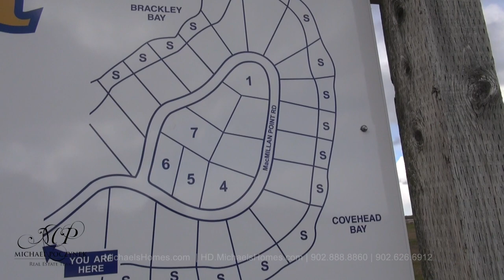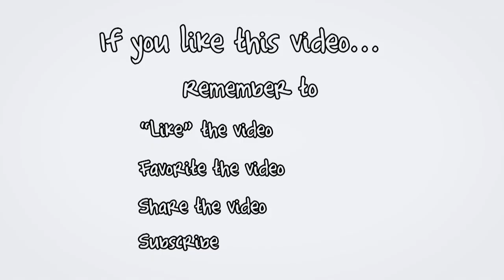(SOLD) MacMillan Point Waterfront lot for sale near Charlottetown Prince Edward Island Canada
(SOLD) | Charlottetown Real Estate | PEI Real Estate | Prince Edward Island Real Estate.  Receive Charlottetown & PEI Real Estate Tips, Tricks, Traps, and New Listing Videos delivered to you instantly.  Be sure to visit my PEI Videos Selling in PEI and Buying in PEI

PEI CREA MLS (realtor.ca) Description:

Lot 28A, MacMillan Point, West Covehead, PE, Canada.

Executive waterfront 1.32A lot in exclusive MacMillan Point. West side location features panoramic views of Brackley Bay & dunes of PEI National Park. Enjoy the spectacular sunsets on one of only two walk-off shore lots in the subdivision. Perfect for boating, fishing & water sports. 16K from Charlottetown Airport & attractions of the City itself. Easy access to PEI’s premier North Shore golf courses: 7K to Stanhope; 30km to Green Gables, Eagles Glenn, Glasgow Hills & Andersons Creek; 40K to The Links @ Crowbush Cove. Minutes from the white sand National Park beaches. 8K to famous “The Dunes Gallery and Restaurant”. Cul-de-sac location at the end of the paved & provincially maintained Route 252, making it ideal for both seasonal & year-round living. Central water, underground wiring, community lighting. Sale is HST exempt Wow! 24 HOUR A DAY OPEN HOUSE ON VIDEO! See YouTube Video attached. Click on Multimedia link to view.

Located near West Covehead, Brackley Beach, Oyster Bed Bridge, Covehead Road, Mill Cove, Stanhope, Dalvay, Covehead Bay, Winsloe North, North Milton, and Harrington.

Located east of Cavendish, north of Charlottetown, and east of Confederation Bridge in Borden, Kensington, and Summerside.

This video was done by videographer Michael Poczynek, CRS, MCNE, CNE, ABR, CIAS, ePro, RECS, from Century 21 Northumberland (1987) Limited in Charlottetown, Prince Edward Island, Canada.  Michael has specialized in oceanfront, waterfront, land, recreation, income, commercial, and development properties in Prince Edward Island including Summerside, Charlottetown, Malpeque Bay, Cavendish, Rustico (home of the best Lobster), North Cape (Windmills), Kensington, Anne of Green Gables, Hunter River, Souris, Alberton, O’Leary, Stratford, East Point, Darnley, Lower Darnley, Seaview, Spring Valley, Irishtown, Long River, French River, Burlington, and more since 1997.

Follow me on Twitter for instant video updates and more Make sure you join my mailing list add me as a friend on Facebook & Google Plus connect and recommend me on LinkedIn I am also on SnapChat, Pinterest, Tumblr, MySpace, Blogspot, Digg, Reddit, SnapChat, and Instagram.

This video pre and post-production by:

REALTOR/Real Estate Agent, has been a leading and top producing real estate agent with Century 21 Northumberland since 1997.  Michael can be reached at all times at (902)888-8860.